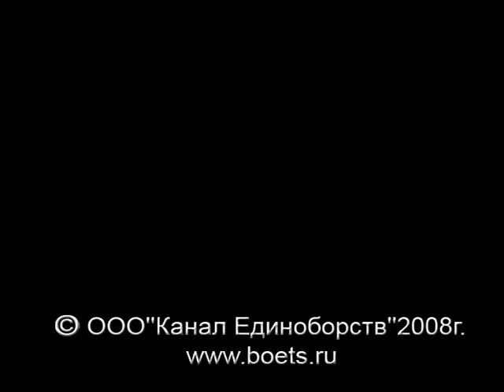Petar Stoyanov vs Alan Karaev